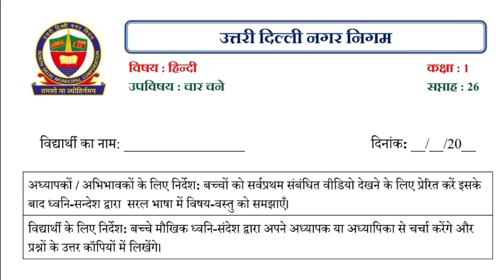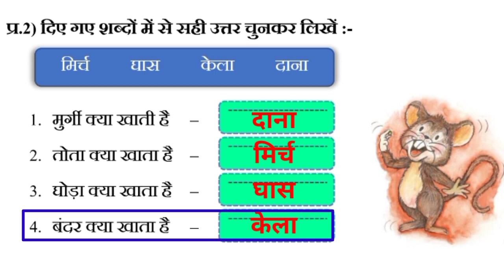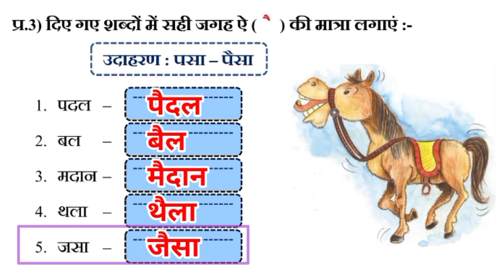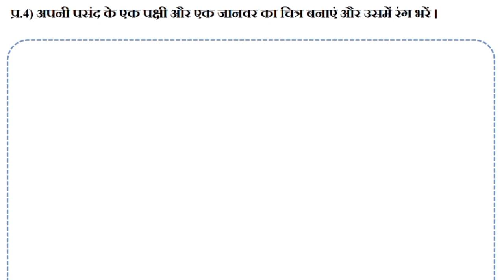कक्षा 1 हिंदी सप्ताह 26 चार चने (14/12/20) Knowledge Kingdom Class 1st Hindi Worksheet Week 26 Char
NDMC कक्षा 1 हिंदी सप्ताह 26 चार चने (14/12/20) Knowledge Kingdom Class 1st Hindi Worksheet Week 26 Char Chane